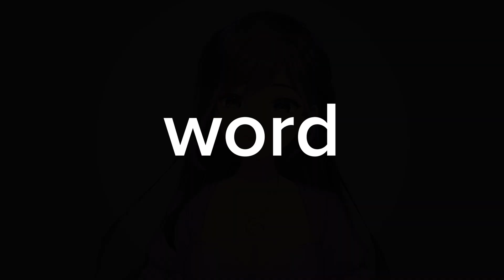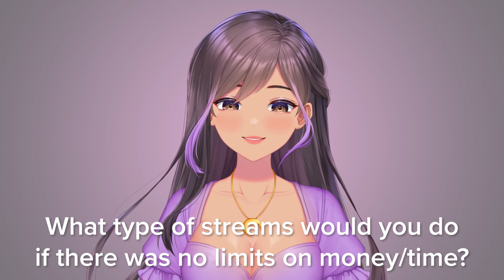Darleeng: VTuber Debut Interview | Fanity Vair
⊹ Credits ⊹
› Interviewer: iTzCrazyDan
› Editor: KeeLoker (Genius behind it all)